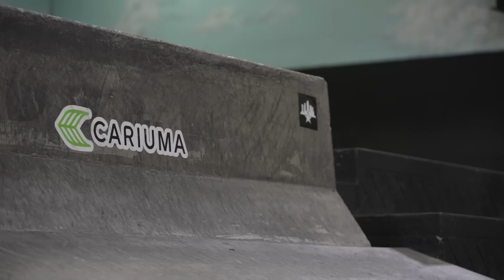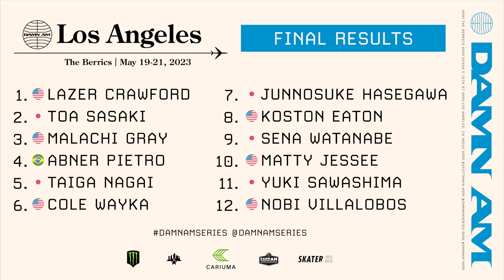Damn Am LA 2023 Finals: Presented by Cariuma – SPoT Life - Lazer Crawford, Toa Sasaki, Malachi Gray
The Damn Am is a completely different kind of Battle at The Berrics. This one was all about who could put down the best 60 seconds of ripping. All 12 Finalists earned their spots into Tampa Am in October so the battle rages on. Follow along at @SPoTTampa and find out what Cariuma and the Damn Am have coming up next.

video by Frank Branca

FINAL RESULTS:
1. Lazer Crawford
2. Toa Sasaki
3. Malachi Gray
4. Abner Pietro
5. Taiga Nagai
6. Cole Wayka
7. Junnosuke Hasegawa
8. Koston Eaton
9. Sena Watanabe
10. Matty Jessee
11. Yuki Sawashima
12. Nobi Villalobos